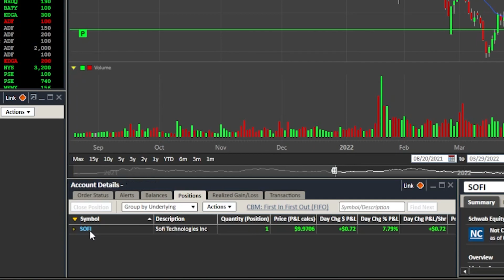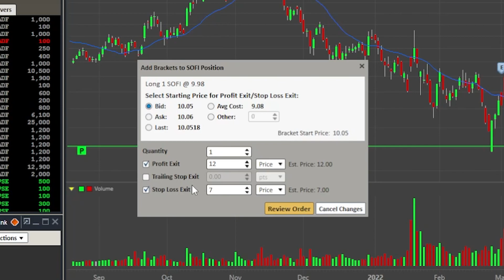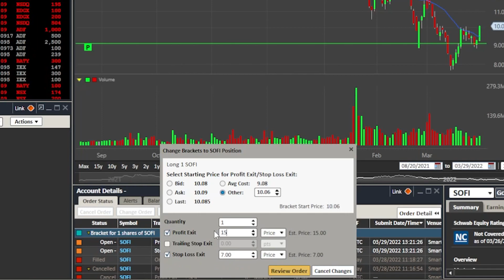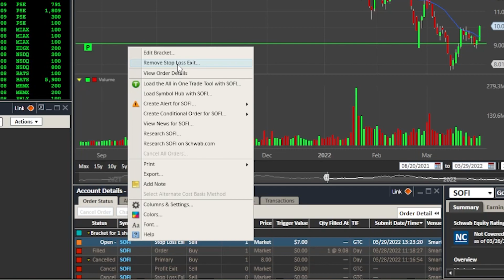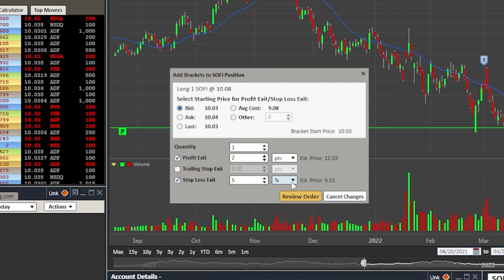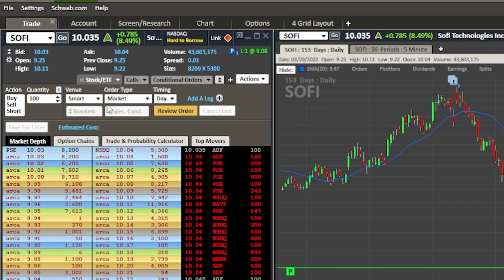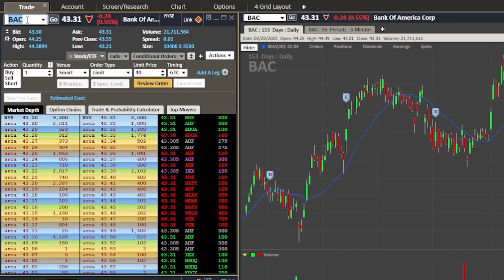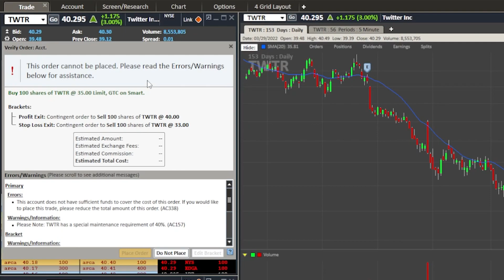How to Place Bracket Orders on Schwab StreetSmart Edge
In today’s video we’ll learn how to place OCO bracket order on the Charles Schwab StreetSmart Edge trading platform.

Timestamps
0:00 Intro
0:09 What is an OCO Bracket Order?
0:46 How to Place Bracket on Current Position
8:47 How to Place Bracket on New Position

You may also know this as a take profit and stop loss order, or a one cancels the other, but its all the same thing. You’ll use this as a simple way to automate some of your trading. Creating an order ticket to close you out of your position if things go against you, while also placing an order to close you out if you hit your profit target. Whichever order fills first, the other order is automatically cancelled. So basically, you’ve got protection on one side, and a profit taking order on the other.

In today's video, we'll go through two separate examples. The first example will be an OCO bracket order on a position we already hold in the account. The second will be creating a bracket on a position we haven't even purchased yet. This will all be done to get you more comfortable placing OCO bracket orders yourself on the Schwab Street Smart Edge trading platform.